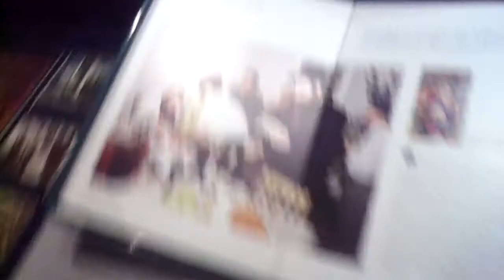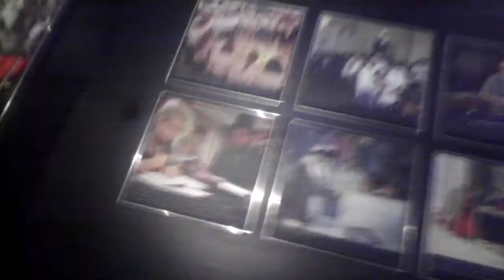Священное время-стенды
17.10.18